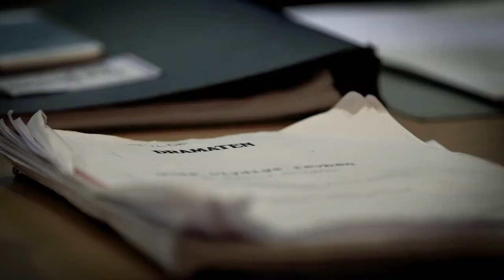Gunilla Thorgren och Tilde Björfors berättar om Guds Olydiga Revben (2019)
Följ med bakom kulisserna till Guds olydiga revben.
En teatercirkusföreställning av Cirkus Cirkör, Dramaten och Malmö Stadsteater baserad på Gunilla Thorgrens bok.

Filmning och redigering: Nicholas Wakeham